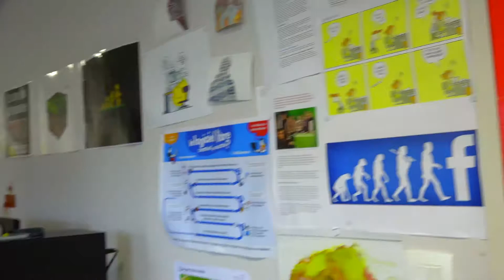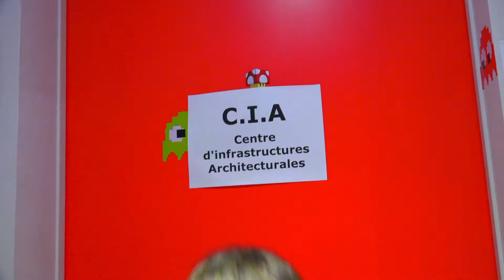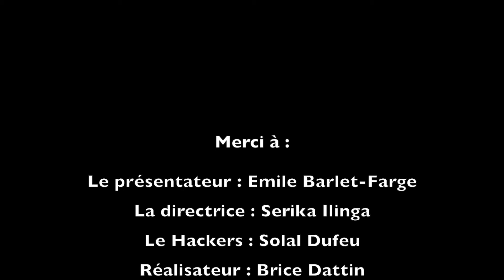INTERVIEWZ NYT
Une interview exclusive pour récolter des informations essentielles !